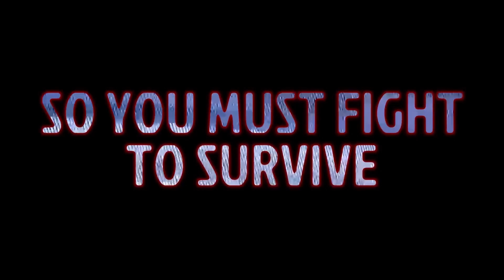Top 10 Best OFFLINE Games for Android & iOS 2021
▪In This Video, I am gonna show you Top 10 Best OFFLINE Games for Android & iOS 2021 | Top 10 Offline Games for Android 2021

Top 10 Offline Games for Android & ios 2021, top 10 offline games for android,

Your support will make us to do daily Video about the latest gaming in our தமிழ் Language's

This Video may relate with these topics:-